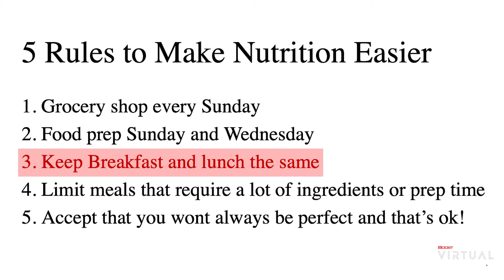Daily Boost Episode 5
In this episode our in house Boost dietitian Molly takes you through some ways nutrition can be easier for people on the go!